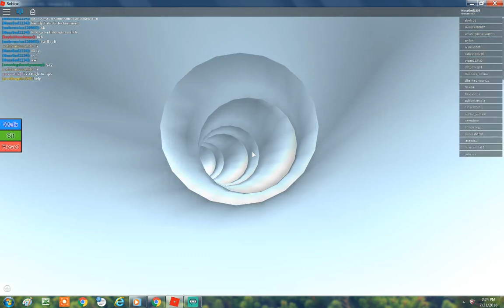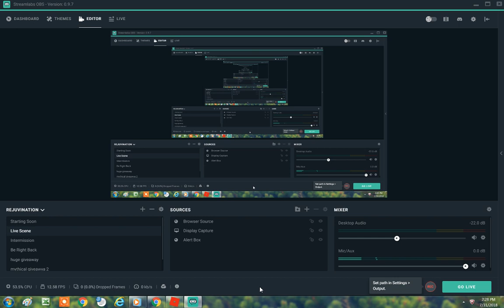DRINKING FRESH COLD LEMONADE!! || Water park - Roblox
YUM!

What is Water park?
Welcome to the Water park!
This is one of the first games that I created on Roblox, which is why it might look and feel a bit outdated.
Have fun!